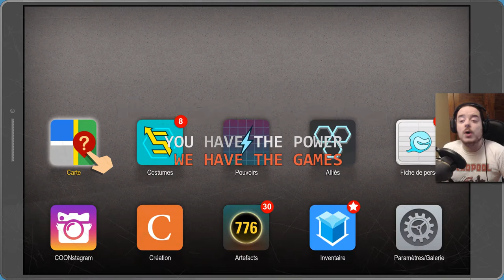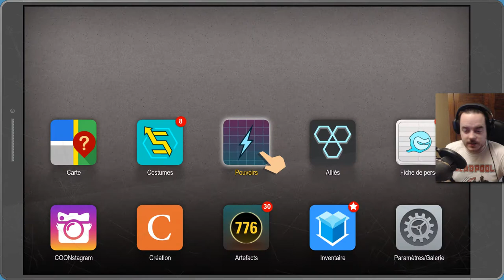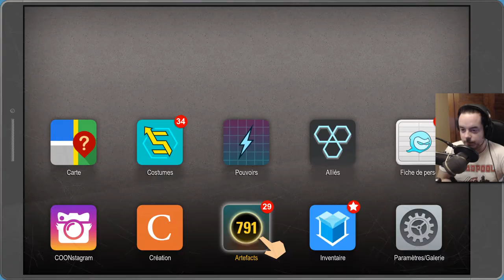[Playthrough] South Park : L'Annale du Destin - Ep. 30 : Parents Police et Pets : Les 3P ! [FR]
Aujourd'hui, c'est la journée en P :
Le Pundi. Le pundi qu'est ce qu'on fait? On vois nos Parents, on s'occupe de la Police, et on fait des prouts!